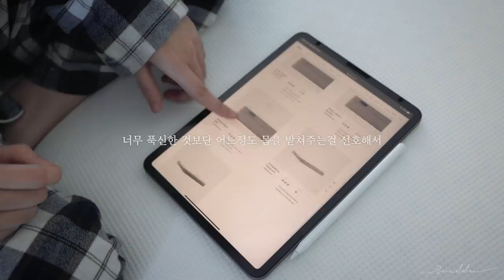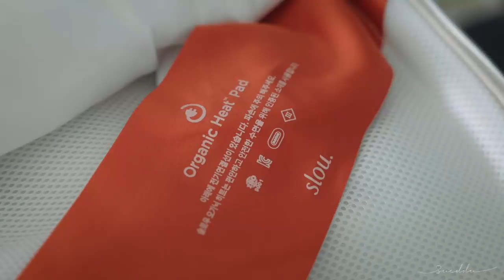Get vaccinated and rest at home: Pecan Gangjeong, New Bedding, Movie and Chicken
I was in good condition until that evening after getting the vaccine, but I had a fever and was very sick that night. There are other things I'm doing besides Youtube, so I'm going to take a break next week. I'll come back with a new video in two weeks!